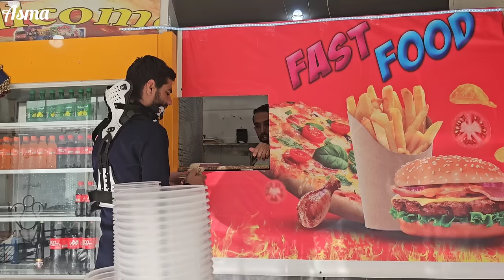Victory against adversities: the first working day of Ruqiya's sick husband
In the aftermath of the storm, Roqayyah and her family emerge unscathed but face the daunting task of retrieving their belongings. Understanding their dire need for sustenance, Roqayyah's ailing husband, Mas'ad, bravely ventures back to the village in search of work to provide for his loved ones. Despite encountering rejection from several villagers, Mas'ad remains undeterred, eventually securing a job and ensuring food for his family.

Upon his return to his family, they share the meal Mas'ad has procured, finding solace and strength in each other's company. Together, they huddle closely, finding warmth and comfort amidst the cold night, united in their resilience and determination to overcome whatever challenges lie ahead. Join us as we witness the unwavering resolve of Roqayyah's family, a testament to the enduring power of love and perseverance in the face of adversity.